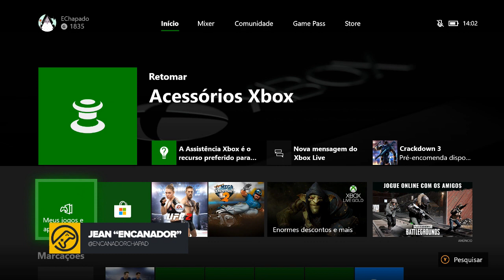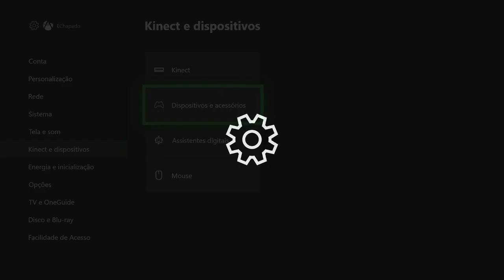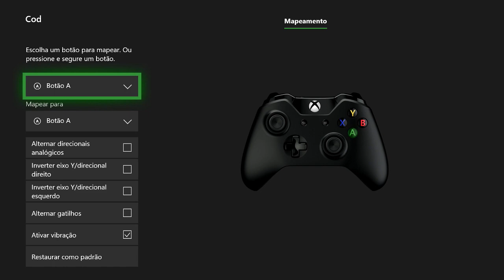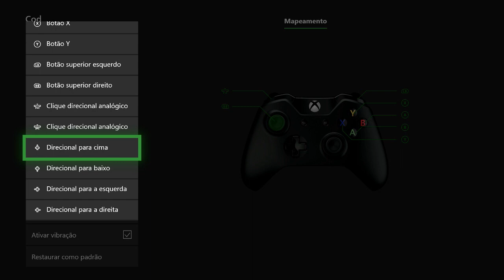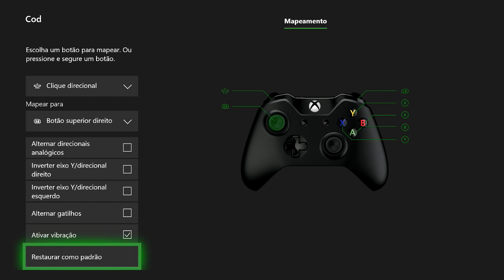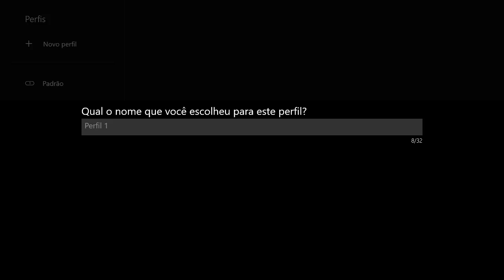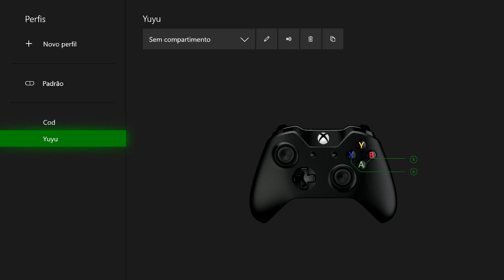DICA: MUDE TODOS OS BOTÕES DO CONTROLE DO XBOX ONE!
Aprenda como mudar as configurações dos botões do seu controle do XBOX ONE!

ENTRE EM CONTATO COM A GENTE:

Cadastre agora!